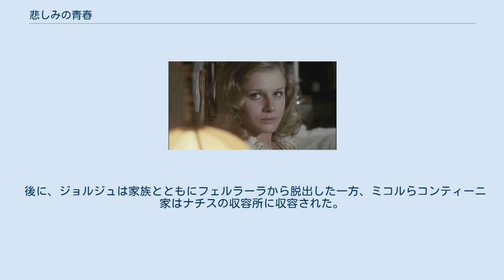悲しみの青春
ヴィットリオ・デ・シーカの監督映画
『悲しみの青春』（Il giardino dei Finzi-Contini）は、ヴィットリオ・デ・シーカ監督による1970年のイタリア映画である。
出演はリノ・カポリッチオ、ドミニク・サンダ、ヘルムート・バーガーらであり、ジョルジョ・バッサーニの小説『フィンツィ・コンティーニ家の庭』を原作としている。
 北イタリアのエミリア地方にあるフェルラーラのはずれに住むユダヤ人一家・フィンツィ・コンティーニ家は地域のコミュニティとのつながりが薄く、その家の娘であるミコルとその弟アルベルトも学校にはあまり来なかった ある日、同じくユダヤ人である青年ジョルジュは、ミコルに誘われるかたちでコンティーニ家を訪れ、親しくなる。
 やがてナチスが台頭する中、ミコルは過越祭の日にジョルジュと再会し、キスを交わすが、ジョルジュとの関係を拒む。
 第二次世界大戦、コンティーニ家に忍び込んだジョルジュは、アルベルトの友人であるマルナーテがミコルと抱き合う様子を見て失望する。
 その後、ジョルジュは病死したアルベルトの葬儀の場でミコルと再会するが、それが彼女の最後の姿となった。
 後に、ジョルジュは家族とともにフェルラーラから脱出した一方、ミコルらコンティーニ家はナチスの収容所に収容された。